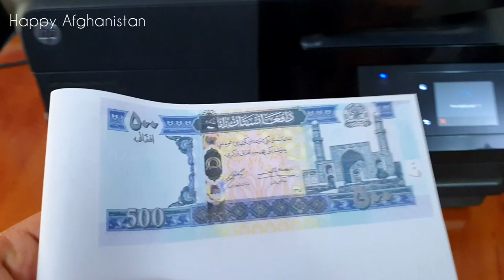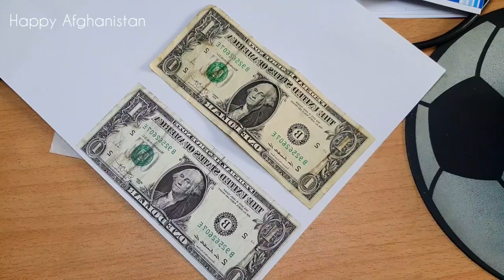What happens if you photocopy money (Afghani & Dollar)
I wanted to see how it will look when you photocopy money. I tried to photocopy an Afghani first then I tried to copy Dollar, to see the difference how the scanner detects the cash.

Only few changes are shown in the photocopy versions.

About Happy Afghanistan:

'Happy Afghanistan' is all about depicting the positive picture of Afghanistan and its amazing people, our team will use different platforms to promote positive, prosperous and happy Afghanistan.